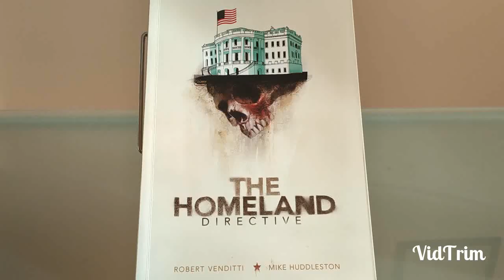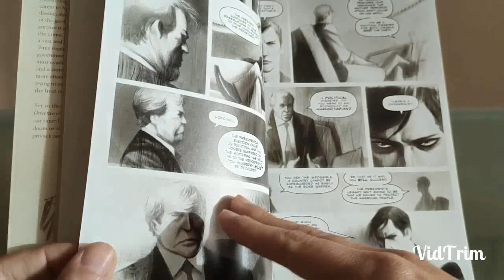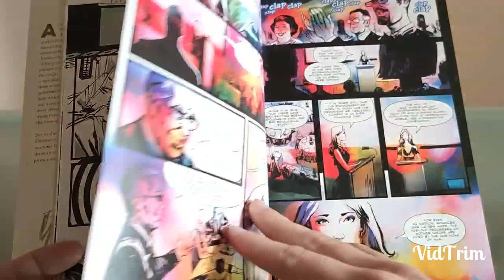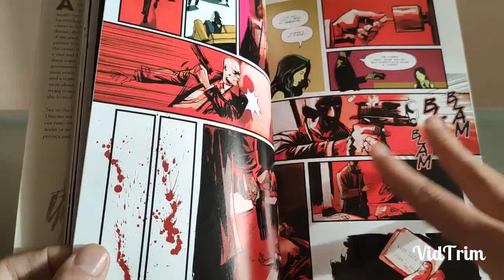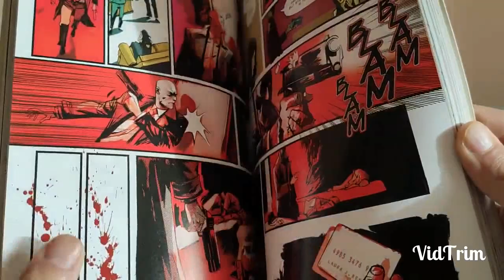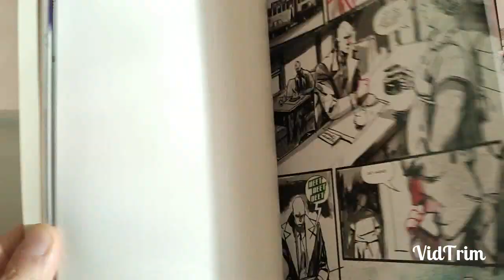The Homeland Directive, de Robert Venditti y Mike Huddleston